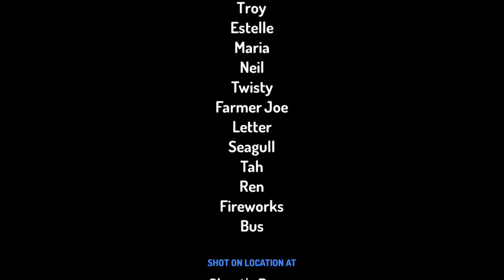Cheet in The Big City Season 1 Episode 15 - Clearance Day Reunion